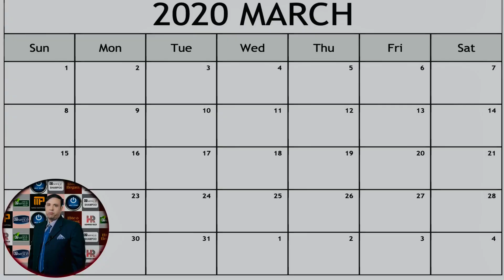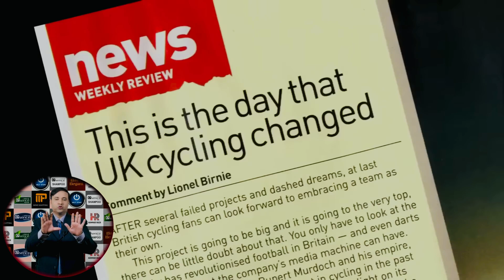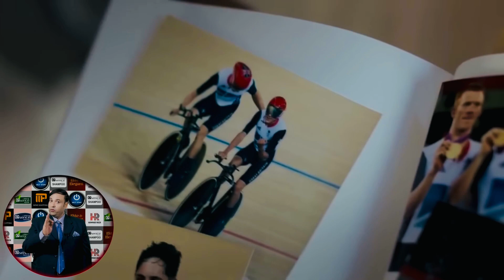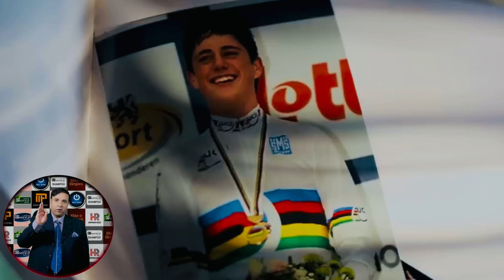1% Change | Marginal Gains | The First World Biggest Success Formula| Hammad Raza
In this video, we will be talking about how we can learn From this inspiring story of
A guy who had a deadly disease that would costs million to treat but a normal guy treated it in seconds, and this teaches us a lot. The next story is about a British cycle company, a team who’s performance kept getting worse, but after they met a person their life changed and things got better with time, the guy taught them a proper trick on how to actually make something perfect, keep watching the video to know about the method; the guy changed everything about the cycle from the handles to the seat, from the chains to the tyre, type of gas in the tire to the oil used for chains and this made the cycle so much better, and the team started to gain success and win everytime, its all about how its made, sometimes its about the small details and not always the main ones, a small screw missing can break a whole building.
Giving examples to related things that you need to create in your brand, business, and life and you can achieve everything, what you want to know more about it keep watching the video *DON'T FORGET TO WATCH THESE
4. Photos, Music, and video link sources

1)This video has no negative impact on the original works (It would actually be positive for them) 2)This video is also for teaching purposes. 3)It is not transformative in nature. 4)I only used bits and pieces of videos to get the point across where necessary. Mind Mapping does not own the rights to these video clips.